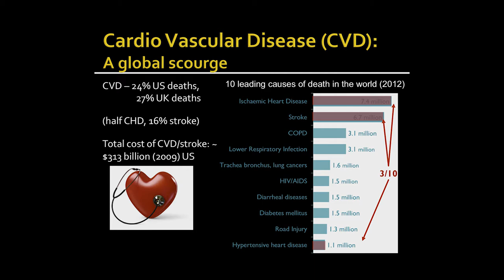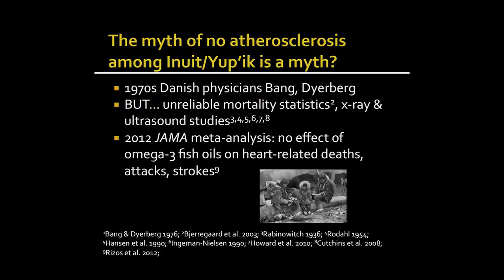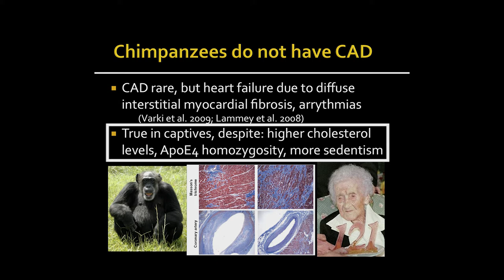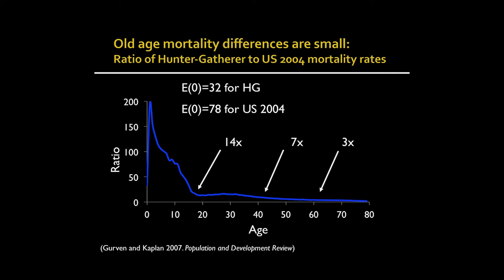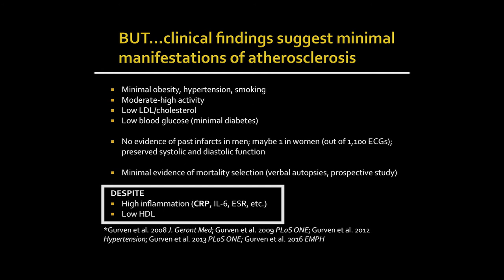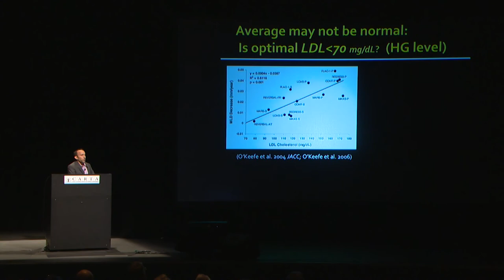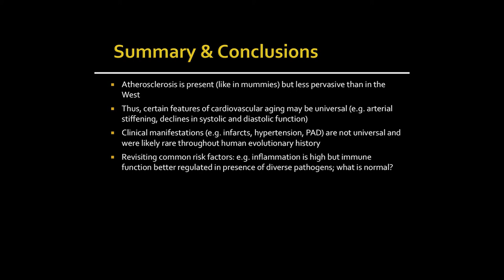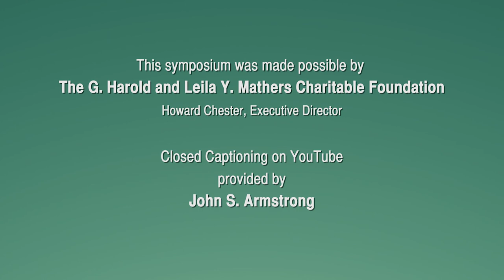CARTA: Anthropogeny for Medicine and Health - Michael Gurven: Heart Disease in Hunter-Gatherers?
1:53 Start of Presentation

While evidence of atherosclerosis in both ancient and contemporary preindustrial humans exists, Michael Gurven (UC Santa Barbara) explains in this talk that there is less evidence that such pathology is clinically relevant.  While there may not be a single smoking gun that explains a human heart-friendly lifestyle, he argues that the importance of a well-regulated immune system may be central.
 Recorded on 10/14/2016. Series: "CARTA - Center for Academic Research and Training in Anthropogeny" [Science] [Show ID: 31605]